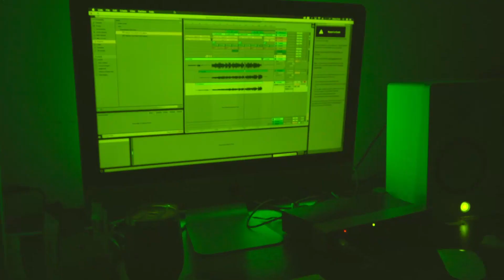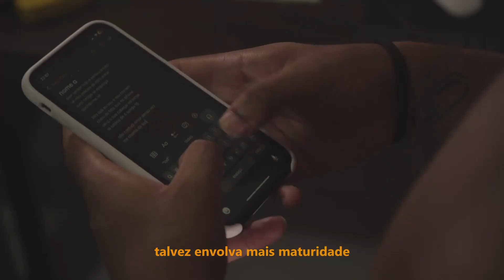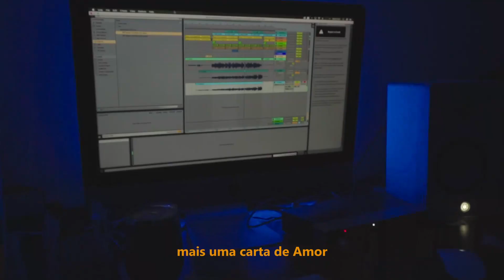Vinnizin16, Dopenatio - Mais uma Canção de Amor (Visualizer)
FICHA TÉCNICA:

Composição: Marcos Vinícius
Intérprete: @vinnizin_16
Produção/Direção Musical: @dopenatio
Produção Executiva: @enjoycelisa
Mix/Masterização: @dopenatio
Produção Fonográfica/Realização: DopeNation Records
Distribuição: ONERPM
Edição de Vídeo/Montagem/Colorgrading: @bilicomparsa